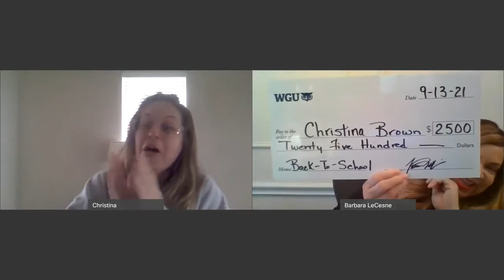The WGU Back to School Scholarship - Christina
Bachelor of Science in Nursing student Christina knew from an early age that she wanted to help others through healthcare. With the motivation of showing her teenage daughter that it's never too late to work towards goals, Christina started her degree at WGU Texas and received the Back to School Scholarship.

View a complete list of grants and scholarships at wgu.edu/scholarships.